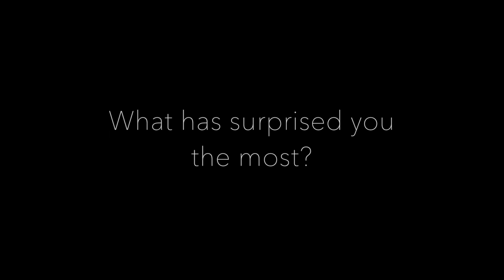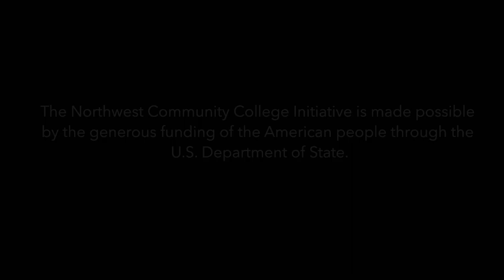"What surprised you the most?" Interviews with Whatcom Community College NWCCI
"What surprised you the most?" In this video, students from the 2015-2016 NWCCI cohort who studied at Whatcom Community College, share their experiences on the Department of State sponsored CCI Program in Washington State. Find out more about Department of State sponsored exchange programs | eca.state.gov